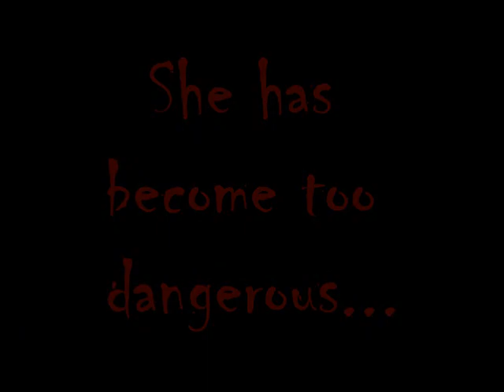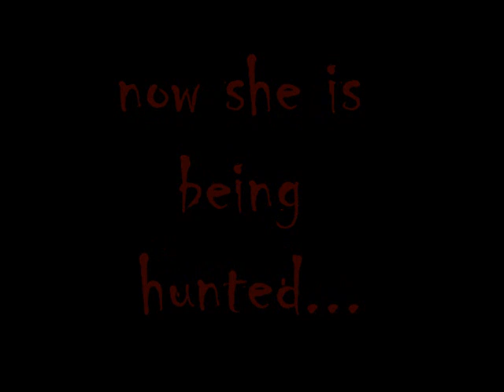Chasing My Heart ~Trailer~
Hello people!!!
I spent 3 weeks working on this! It is in my view my best trailer ever! YES IT IS ANOTHER VAMPIRE STORY. i REALLY LOVE VAMPIRES AND ONE DIRECTION SO YEAH. i HOPE YOU ALL WILL LIKE IT. MY LAST VAMPIRE STORY WENT REALLY GOOD AND I HOPE THIS ONE WILL DO BETTER!!! I just saw that caps turned on!!! Grrr. OH WELL!I!! I will start this when i start working on the chapters!

Kenziexx